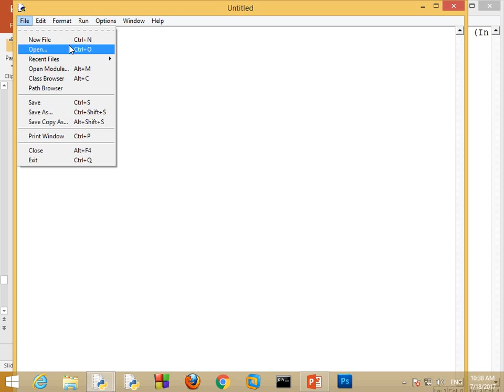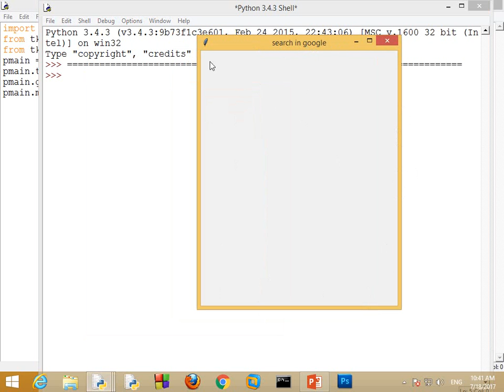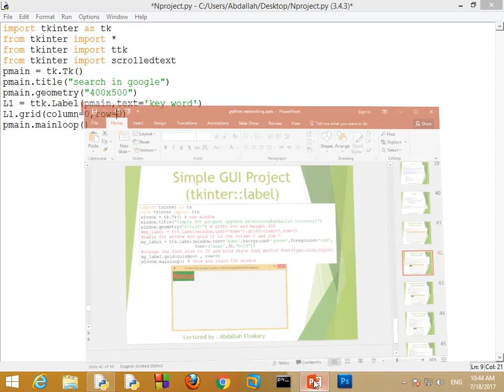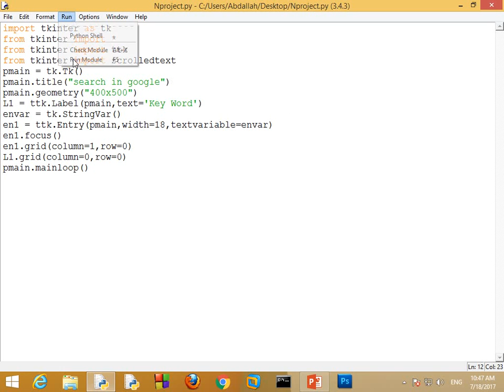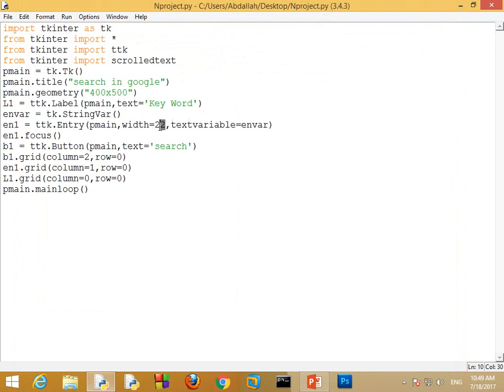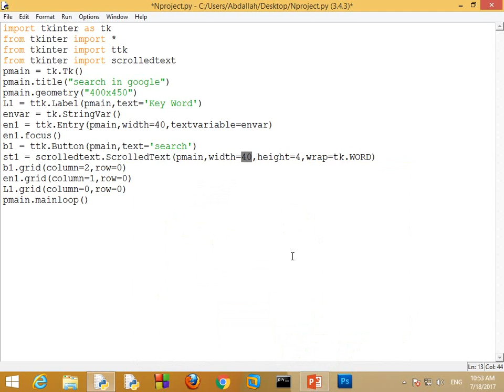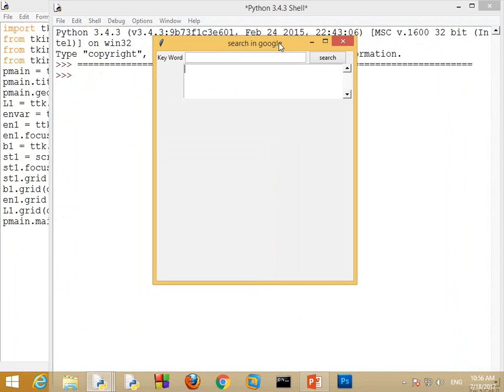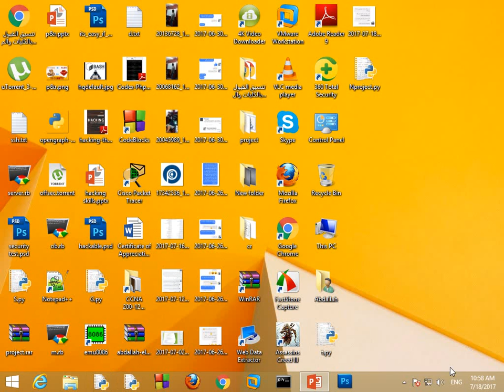17_Python Networking Arabic _Simple GUI Protect (tkinter part 3)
دورة خاصة ببرمجة الشبكات بأستخدام لغة البرمجة بايثون - الجزء الثاني منها برمجة
مشروع بسيط بالواجة الرسومية
بناء الواجه الرسومية للمشروع البحث في موقع جوجل
حسابي علي github::